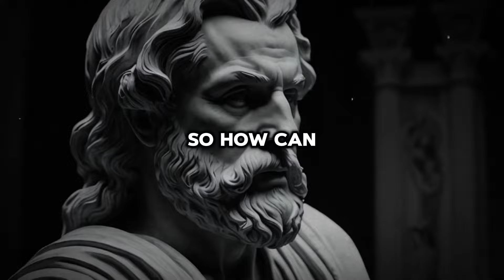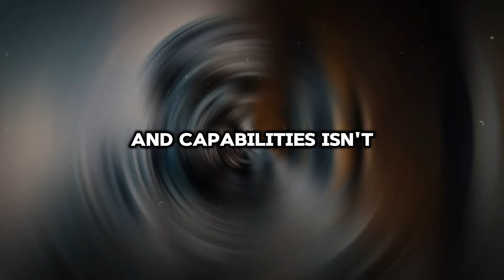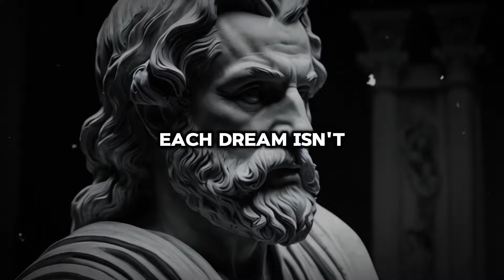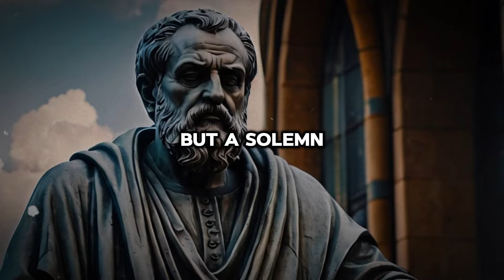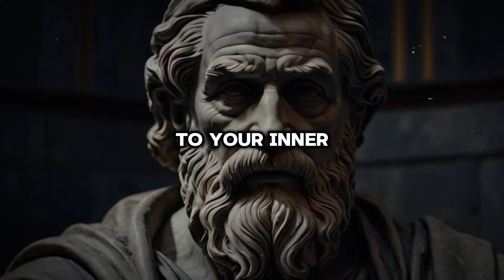If You WAKE UP Between 3AM & 5AM...Do These 5 THINGS | Stoicism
Transform Your Life with WARRIOR MINDSET (eBook) + (VIDEO COURSE) : Weak minds crumble. The strong rise. Choose the Stoic Warrior Mindset and take control of your life. Don’t wait— TAKE ACTION 👉🏻

Unlock the secrets of the early morning hours with this enlightening exploration of Stoic philosophy. In this video, discover the profound significance of waking between 3:00 and 5:00 a.m., and learn five transformative actions to undertake during this sacred time. From declarations of strength to the practice of gratitude, delve into the timeless wisdom of Stoic philosophers like Marcus Aurelius, Epictetus, and Seneca the Younger. Embrace the tranquility of dawn and embark on a journey of self-discovery and empowerment. Watch now and awaken your inner Stoic!

If You WAKE UP Between 3AM & 5AM...Do These 5 THINGS | Stoicism (Stoic Soul)